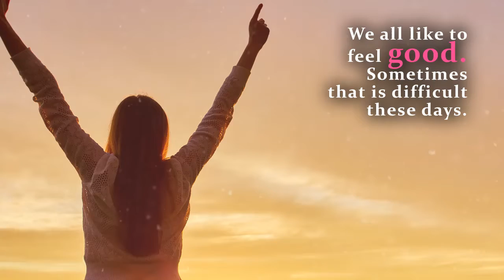Brighten Your Day by Anne Coghlan